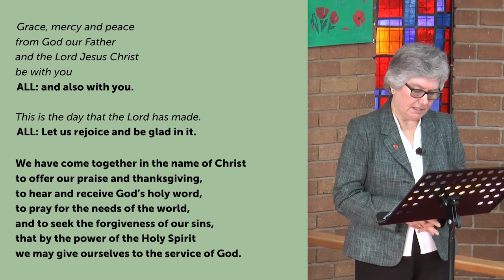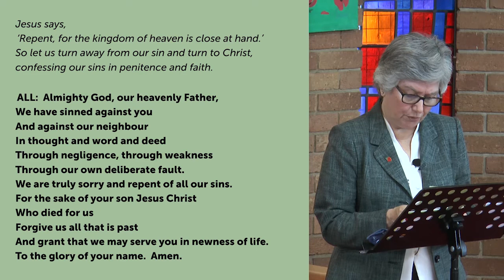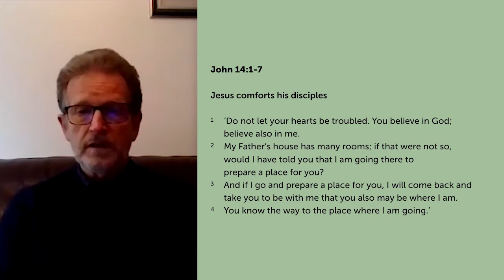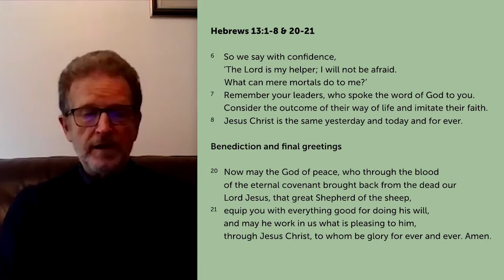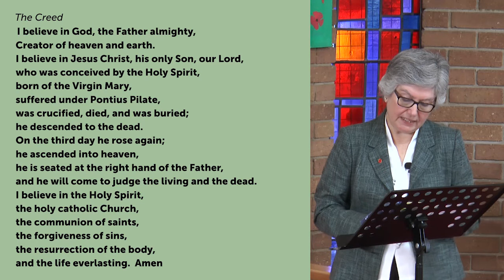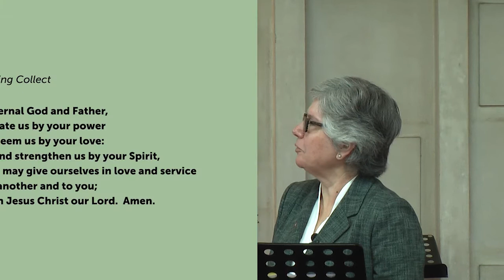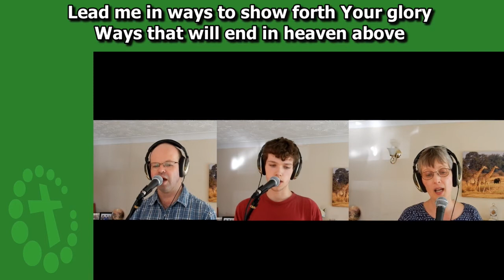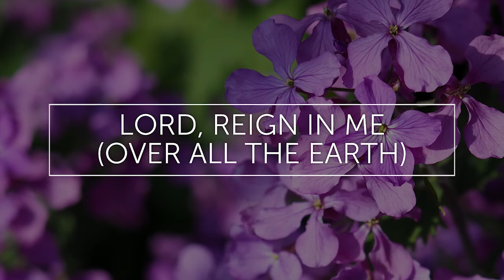Morning Worship - Sunday 1st November 2020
An edited version of our hybrid Morning Worship service on Sunday 1st November, where we explored the theme 'Jesus, Our Unchanging Saviour'. Following the service, we had 'family time' where we were able to share news and prayer requests.